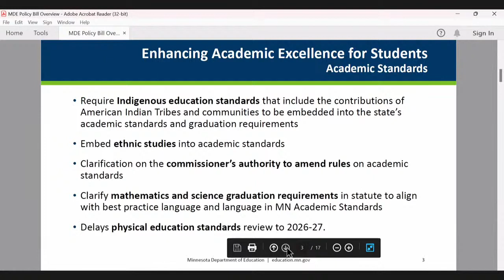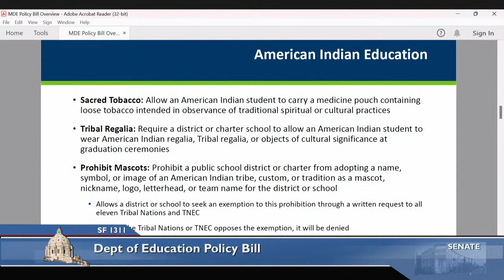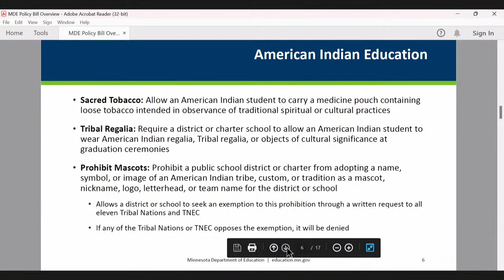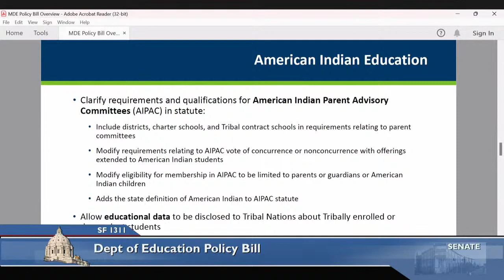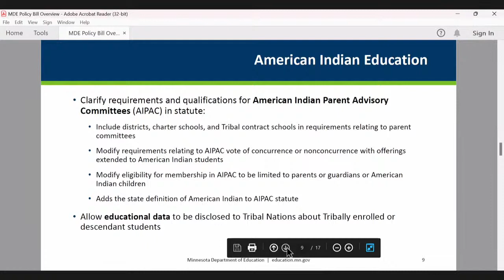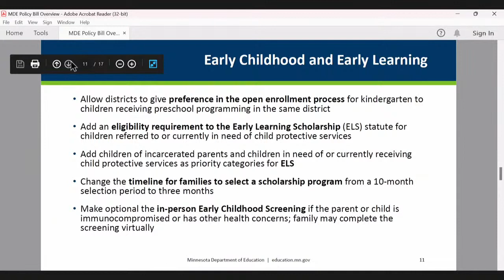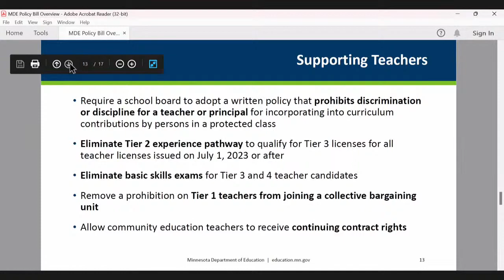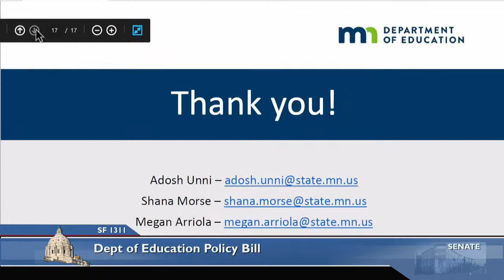Committee on Education Policy - 02/15/23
S.F. 1311 (Cwodzinski) Education provisions modifications.